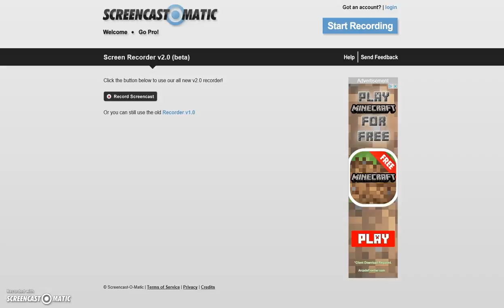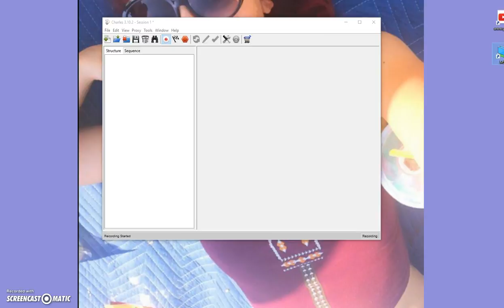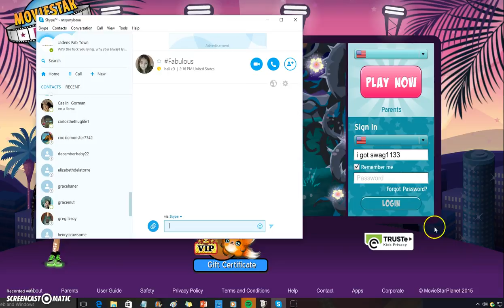I am a moderator & More glitches